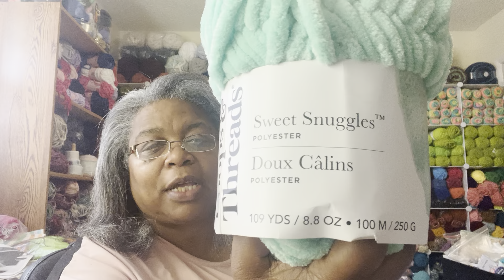Happytohook Creations -Happy Mail donations and a Michaels Yarn Haul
🧶Loaf Cat

🧶Happy Mail
Lisa Larck
Decatur,IL 62524